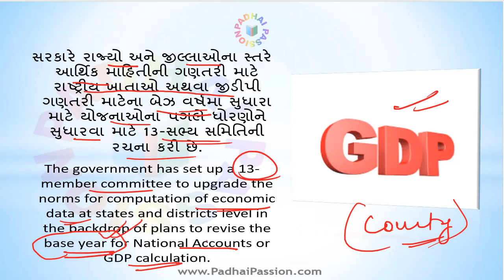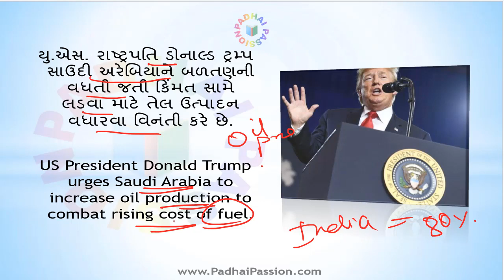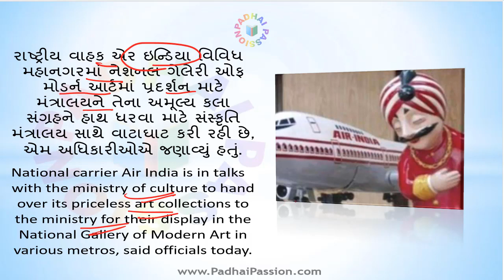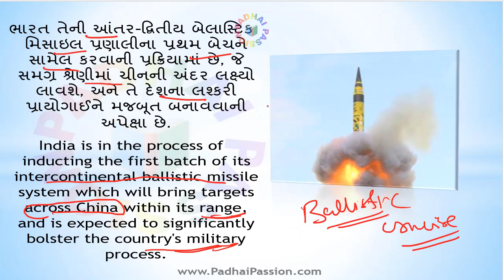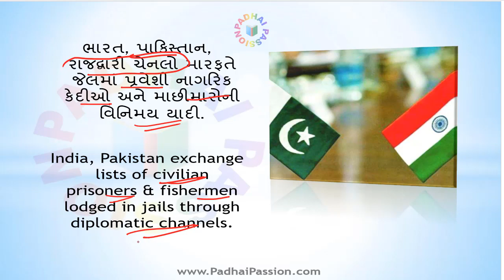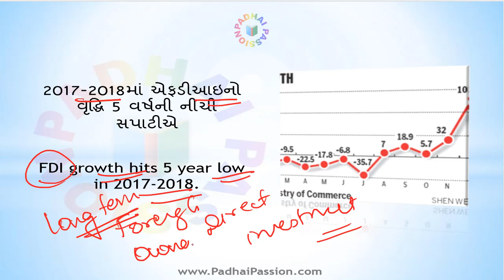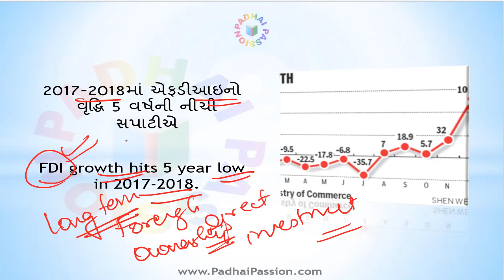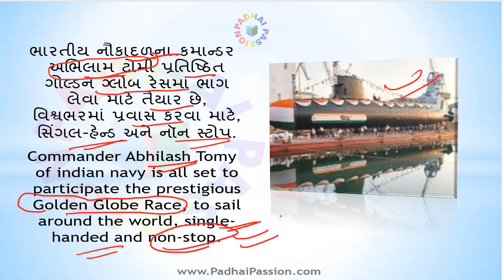Important One Liner Current affairs 02/07/2018---મહત્વપૂર્ણ એક લાઇનર સામાન્ય જ્ઞાન 02/07/2018